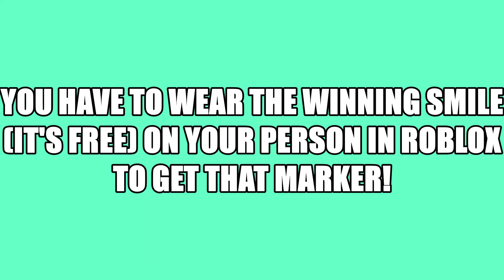A little tip for getting the winning marker